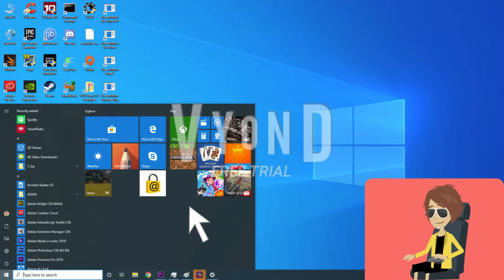African vulture OS (Requested by Kristóf Kertész)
This video was requested by Kristóf Kertész